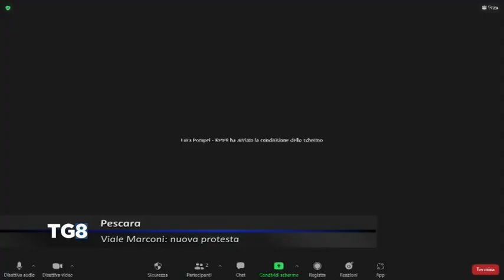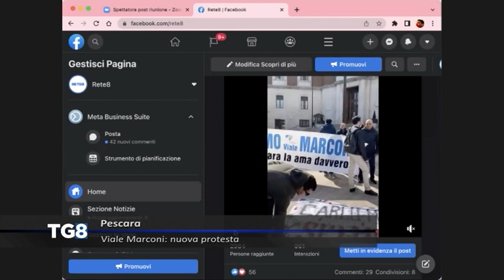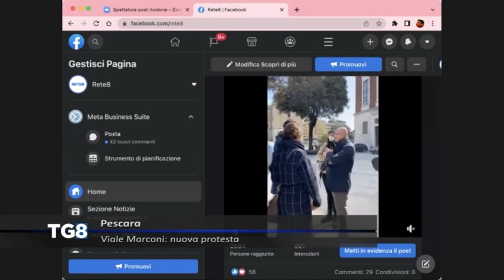Pescara - Viale Marconi: nuova protesta